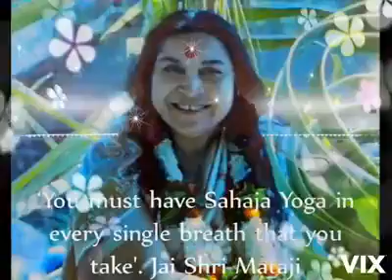Oh Ma - Sweet Bhajan for Mother as Garden of Flowers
Compilation dedicated to Shri Mataji on music from an very old Indian movie;  ** bhajan with singer Lata Mangeshkar (a child is singing to his Mother, approx. translation:" Oh Mother, you are so nice, so innocent and loving.. Oh Mother, this world is full of thorns, but you are a garden of flower; Your eyes look sad, you were awake for me the whole night, you lost your sleep for me.. Oh Mother..